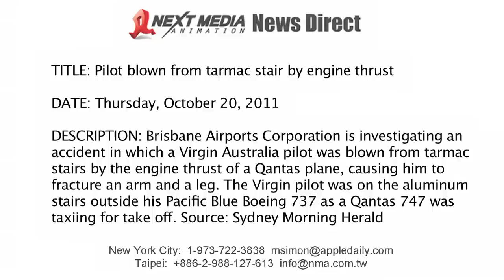Pilot blown from tarmac stair by engine thrust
Brisbane Airports Corporation is investigating an accident in which a Virgin Australia pilot was blown from tarmac stairs by the engine thrust of a Qantas plane, causing him to fracture an arm and a leg. The Virgin pilot was on the aluminum stairs outside his Pacific Blue Boeing 737 as a Qantas 747 was taxiing for take off. Source: Sydney Morning Herald